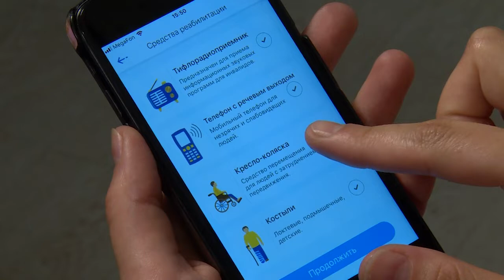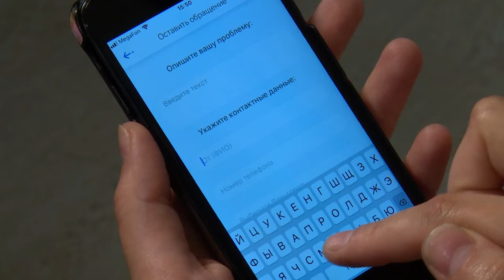Мобильный центр социальных услуг – социальные службы не выходя из дома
Нововведения в социальной поддержке населения. Приложение «Мобильный центр социальных услуг», запущенное региональным правительством социального развития, расширяет количество функций. Теперь сервис включает в себя шесть пунктов- услуг для быстрого и удобного пользования социальными службами, не выходя из дома.